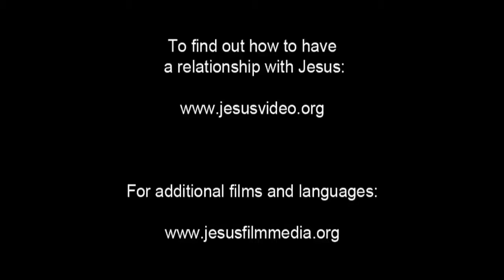India! Very Very Very Good News! Jesus is Risen! Risen Jesus Saves!!! HD(37)